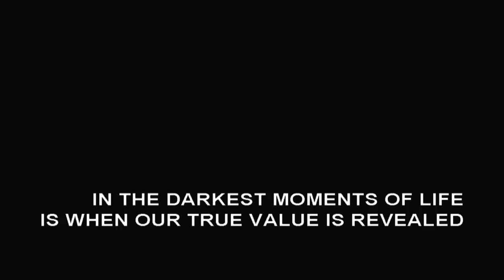Let´s Play Dark Ocean Teil 1 [ Anfang oder Ende ?]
Teil 1 von dark ocean :)